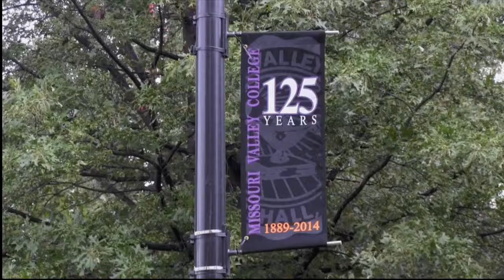Missouri Valley College Commercial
Missouri Valley College commercial  that I film, edit, and produced